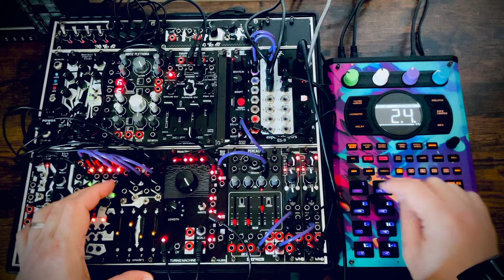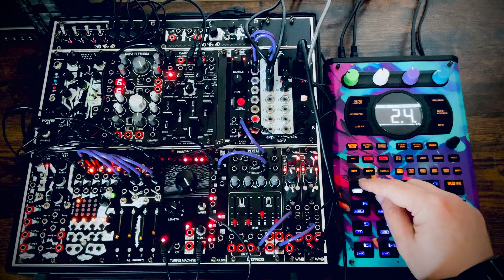eurorackmodular sp404mk2 livejam edm techno